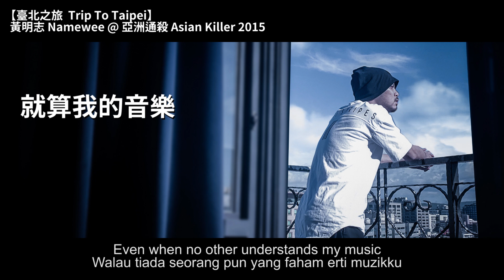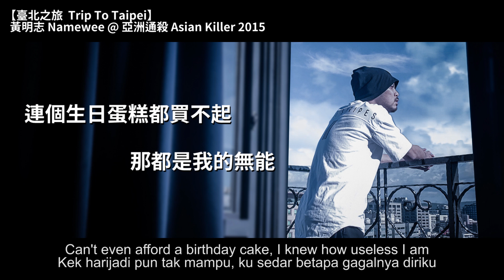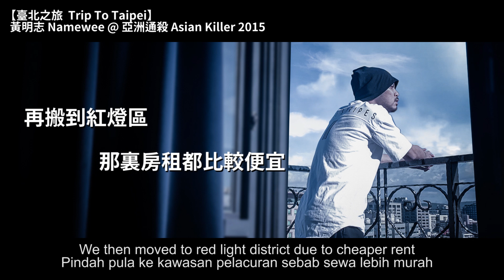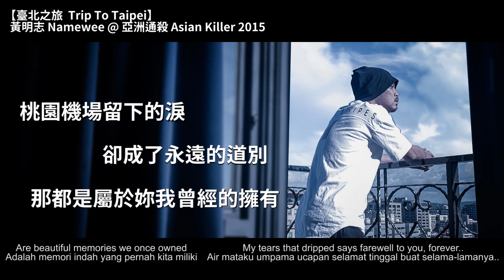黃明志 Namewee *動態歌詞 Lyrics*【臺北之旅 Trip To Taipei】@亞洲通殺 Asian Killer 2015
昨晚在台北跨年晚會演唱了一小段這首歌。好久沒唱了，在台上突然很有感觸。。。
I study here, I work here, I cry here and I laugh here with her.  Now I am here to pursue my dream when I was abandoned by my motherland... This city is full of my memories. Thanks Taipei & Happy new year 2021!

數位音樂下載 Online Music Download【臺北之旅 Trip To Taipei】：

我搭車 從桃園機場到台北的路上一直都不敢抬頭
自從畢業了之後 那麼多年第一次回到第二個鄉愁
在這裡回憶太濃  那時候過的太窮
只有妳這個傻瓜  願意陪我吃泡麵啃菜頭
朋友都笑我  幹嘛躲在台灣延畢打工
做音樂難出頭  要做就不要在那邊哭窮
妳騎車載著我  到各大唱片公司投DEMO
承受的冷眼嘲笑  妳說是他們白癡加耳聾

只有妳會懂我 只有妳會陪著我
就算我的音樂別人永遠都聽不懂
我的作品 妳四處播送 驕傲地炫耀著妳的男友
雖然我知道 那些豬頭都只是假笑應酬
妳經常瞞著我說  公司的便當還剩很多
其實我都懂 妳不過想讓我吃飯能抬頭
陽明山上  那停車房三坪的閣樓
那是我們  狹小又貧困的嚴冬

在台北街頭 停停走走 不變的高樓
最熟悉的路口 殘留妳的笑妳的沉默
在台北街頭 行人匆匆 誰都帶不走
甜蜜苦澀都經過
那都是屬於妳我  曾經的擁有

成功的男人失敗的男人  背後都有個女人
連個生日蛋糕都買不起  那都是我的無能
我告訴自己  不能放棄  因為至少還有妳
要揚眉吐氣  別再讓妳爸爸媽媽弟弟瞧不起
搬到了台北車站旁邊的危樓  頂樓加蓋夏天都超熱
冬天鐵皮變冰格  客運開過都會有餘震
我錄音寫歌  妳躺著看海賊王就快樂
泡麵加滷蛋  猜拳洗碗今晚妳又輸了

再搬到紅燈區  那裏房租都比較便宜
因為隔壁有 輻射發電工廠竊水等危機
我們用DV   拍攝紀錄生活的點點滴滴
我寫的歌曲 妳是唯一能背熟歌詞的歌迷
贏了短片比賽   拿了獎金想帶妳去旅行
妳卻買了Keyboard軟體  要我繼續努力前進
當我被大馬警方通緝  妳阻擋著媒體
告訴我  這個難關一定會撐過去

過去再多的磨難苦頭  只有妳懂我
感謝妳陪著我一起走過  那些年的落魄

說好了不會食言  要一起直到永遠
許下了愛情誓約  怎樣都不會改變
在離開前的那一夜  我們都哭紅了雙眼
桃園機場留下的淚  卻成了永遠的道別

謝謝妳給我的一切  希望妳現在過得很好

欲網購黃明志最新實體專輯《亞洲通才》及歷年專輯和周邊商品請到。

Purchase Namewee Latest 《Asian Polymath》 , Others Music Albums & Merchandises Please log in